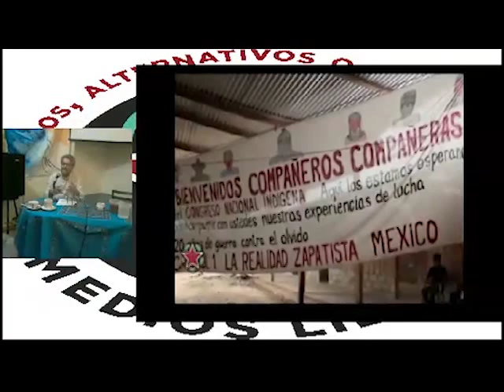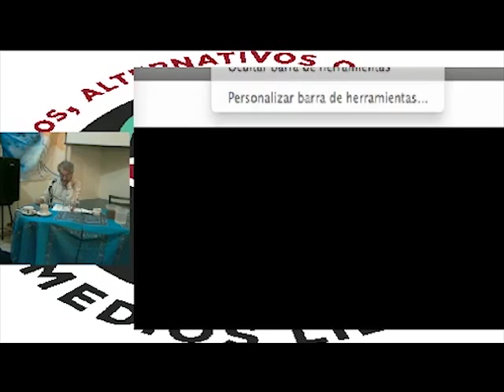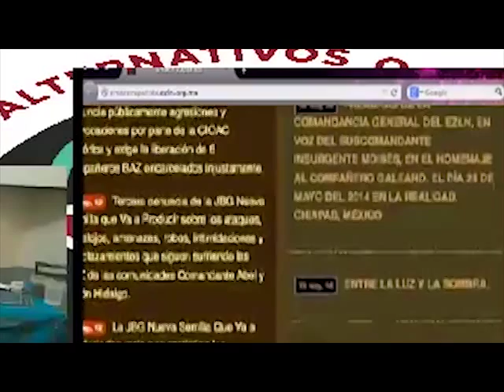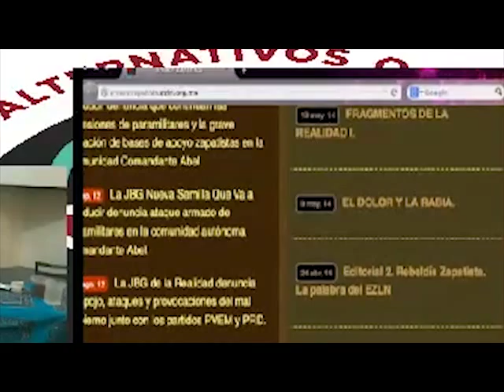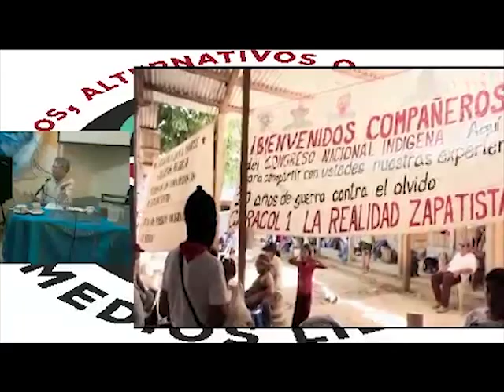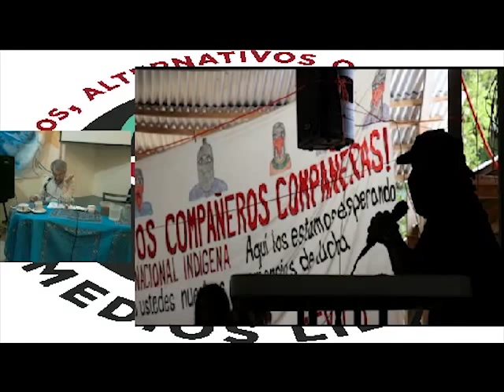Sergio Rodriguez Lazcano - La crisis de los medios de paga y los retos de los medios libres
Plática desde el Rincón Zapatista en DF.

No odies los medios creálos libres..
CC3.0 Bajo una licencia no lucrativa